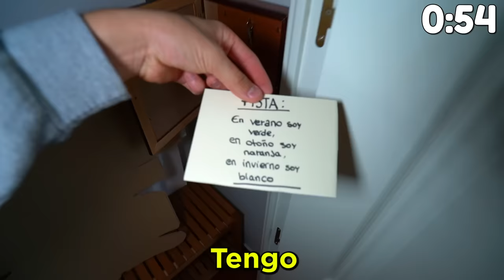Entramos a La Habitación Secreta De MESSI En La Casa Del Millonario..